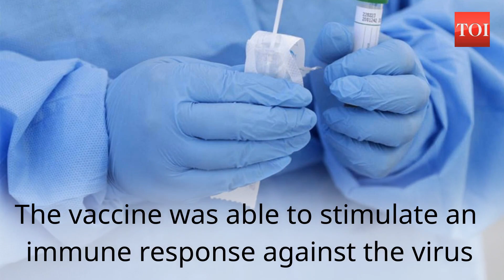First Covid-19 vaccine in US shows promising results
If everything goes well, the world could have a Covid-19 vaccine by end of this year or early 2021. A vaccine has been tested on 8 human volunteers in the US and it has found to be effective as well as safe for use. The antibodies developed in the volunteers in response to the vaccine were effective in stopping the virus from replicating. In fact, The levels of the neutralising antibodies matched the levels found in Covid-19 patients who had recovered. Further two rounds of testing will have to be done before mass production of the vaccine can begin.